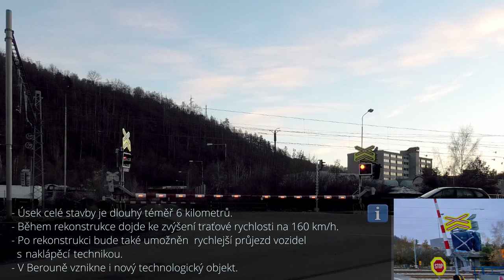Železniční přejezd P278, AŽD PV LED, Králův Dvůr # 31.12.2020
Vlaky, vlaky, vlaky a železniční přejezd. V rámci modernizace tratě 170 (Praha  - Plzeň) byly výstražníky AŽD 71 vyměněny za výstražníky AŽD PV LED. Natočili jsme zde i několik pěkných vlakových kousků, přejeme všeme příjemnou podívanou a doufáme že se video bude líbit :-)

Lokalita: Králův Dvůr
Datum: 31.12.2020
Čas: 15:30 - 17:00
Trať: 170 Praha - Plzeň
Spoje:
01:55 R 762 Berounka
03:57 R 769 Berounka
06:07 Ex 357 Západní expres
08:19 OS 7818 ESO + Sysel
10:34 IC515 Pendolino

Zde jsou původní výstražníky AŽD 71 nna přejezdu P278 s průjezdem Regionovy v době již probíhající rekonstrukce trati:
Technika:
Kamera:  Panasonic HC-VXF1
Stativ:  Benro Aero 2